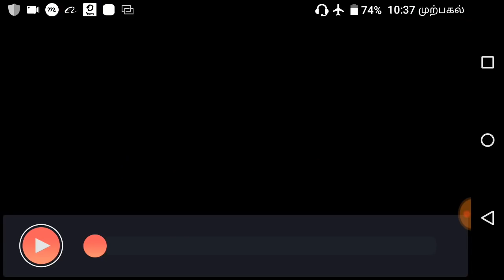வரலெட்சுமி வீட்டு சினிமா (Projector fixing in seeling)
நண்பர்களே இல்லத்தரசிகளே இந்த காணோளி புரஜக்டரை எப்படி மேற்கூறையில் பொருத்துவது என்பது சம்பந்தமானது இது உங்களுக்கு
பயனுள்ளதாக இருக்கும் என நம்புகிறோம்
மேலும் எங்களது புது காணொளிகள் (வீடியோக்கள்) நாங்கள் போடும் போது
வீடியோ இணைப்பை பகிரவும் உங்கள் ஆதரவுக்கு நன்றிகள் கோடி